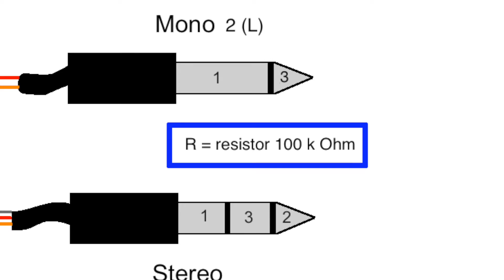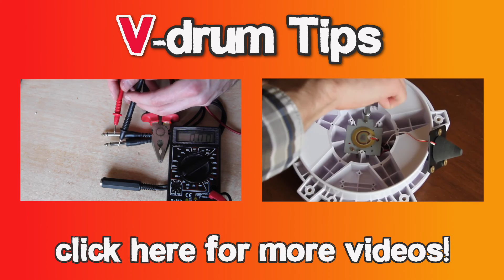Head/Rim Splitter Box (for V-drums)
Splitters are used to devide head and rim trigger and connect 2 mono pads instead.

One of our recent videos is about drum splitter cables and how they work:

This time we decide to go for a different concept, a drumsplitterbox.

We made 2 prototype boxes. A small one and a larger one.

There have to be holes in the plastic box for the jack plugs. We didn’t have a drill so we used a file instead.

The 3 jack plugs are attached and have to be connected to each other in the right way.

The principle is the same than for the splitter cable. You will find more info about that in the related video.

You can see with the help of the numbers, how the contacts are connected to each other. The Resistor has to have a 100Kohm resistance.

The smaller box we made seems handier. But the jack plugs are not the best ones and the space inside of the box is too small. The plugs fit in, but they are only clued and it’s really hard to remove the jack cables. It’s just a matter of time until the jack plugs get loose.

We tried out different kinds of mono and stereo jack plugs. It is really hard to remove the jack cables on most of them. The best ones are the ones we used in the bigger splitter box. But they need room.

This splitter cables are suitable for the following models: TD-9, TD-11, TD-12, TD-15, TD-20, TD-30